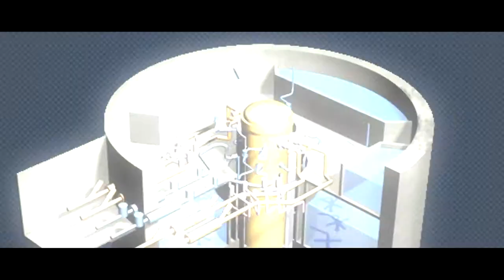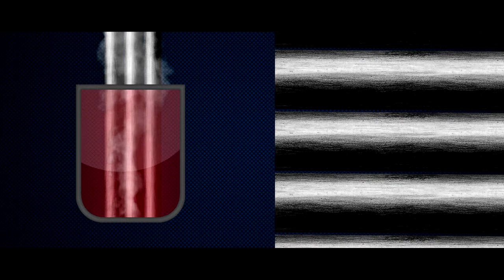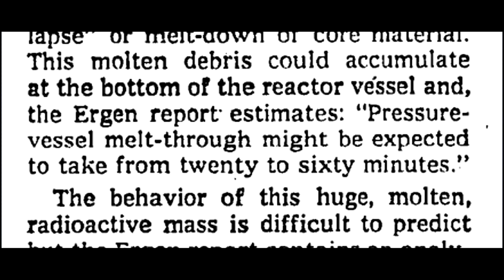Stuck in the China Syndrome- With Tyler Nickerson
Discover the meaning of the term China Syndrome, as well as its history, with Tyler Nickerson in this short chemistry video lesson.

Please note that there is an error in the video at approximately 2:45. An alpha particle consists of two protons and two neutrons, not one of each.